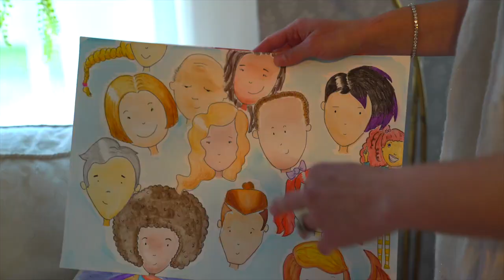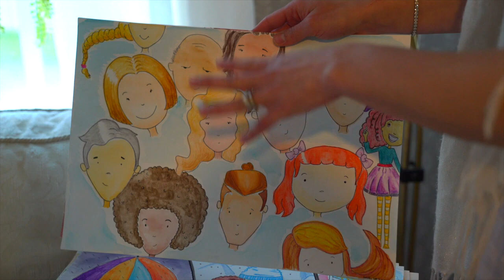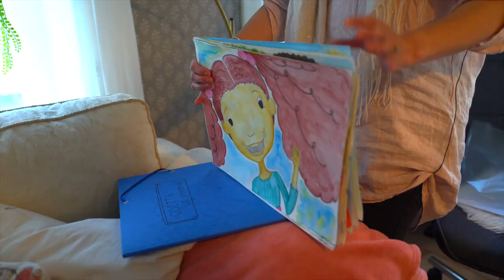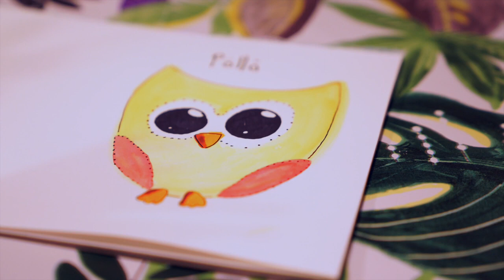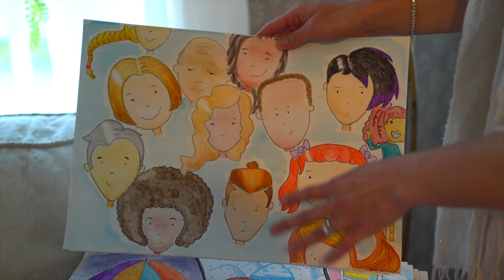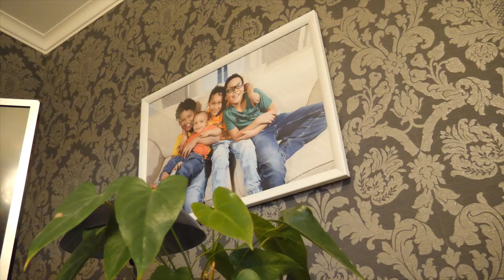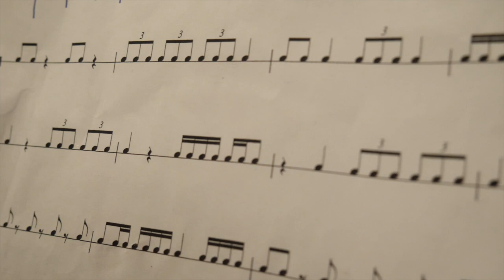Odetta Lee Simmons Löysin omanarvontuntoni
“Löysin omanarvontuntoni”
Odetta Lee-Simmons, varhaiskasvatuksen S2-opettaja

Odetta Lee-Simmons lähti Suomesta heti täysi-ikäiseksi tultuaan. Hän oli saanut tarpeekseen nimittelystä ja syrjinnästä. Yläkoulussa kiusaajat uhkasivat tappaa hänen isänsä.

Kun kävin peruskoulua, isäni oli tunnettu koripalloilija. Se ei minua auttanut, sillä olin alinomaa ihonvärini takia katseiden kohteena. Minua nimiteltiin neekeriksi ja värivammaiseksi. Toisinaan kiusaajat ryh-
mittyivät ahdistavasti ympärilleni ja päästivät suustaan ilkeyksiä. Minusta tuli tyttö, jonka katse suuntautui maahan ja joka toivoi, ettei häntä olisi olemassakaan. Vähitellen aloin uskoa, että olin ansainnut kohtelun, jota sain osakseni.

Kiusaaminen yltyi julmemmaksi yläkoulussa, jossa kovikset uhkasivat tappaa isäni. Jännitin välitunteja sekä luokkaan ja ruokalaan menemisiä niin, että minulla oli oksettava olo. En uskaltanut kertoa kiusaamisesta kunnolla edes äidilleni, vaikka hän työskenteli opettajana saman koulun kolmannessa kerroksessa. Kun vihdoin sen tein, hän kertoi ongelmastani kollegoilleen ja tilanne saatiin hieman rauhoittumaan.

Olin kuitenkin jo päättänyt, että täysi-ikäiseksi tultuani jätän Suomen ja niin myös tein. Olin saanut rasismista tarpeekseni. Viimeisen ylioppilaskokeen tehtyäni lensin saman viikon lauantaina Yhdysvaltain itärannikolle kotiapulaiseksi eli au pairiksi Providencen kaupunkiin. En aikonut ikinä palata Suomeen, vaikka sillä erää kyseessä oli vain vuoden pesti. Lakkiaiset sentään kävin juhlimassa.

Mutta niin vain kävi, että palasin Suomeen 11 vuoden jälkeen amerikkalaisen aviopuolisoni ja kahden lapsemme kanssa, yliopistotutkinnon suorittaneena. Katraamme kolmas ja neljäs syntyivätkin sitten täällä. Olen opettanut varhaiskasvatuksessa sellaisia lapsia, joiden äidinkieli  ei ole suomi, ruotsi tai saame. Samastun vahvasti heidän osaansa omien elämänkokemusteni ansiosta. Vielä tänään, kymmenien vuosien jälkeen, analysoin mielessäni koulukiusaamisesta aiheutunutta vihaa ja häpeää sekä sitä, millaiset jäljet se minuun jätti. Tajuan, että vaikeat tapahtumat ja tunteet pitää käydä läpi, jotta ne voi jättää taakseen.

Onneksi minun ei tarvitse tehdä sitä yksin. Rakastava Jumala on kanssani. Hän on antanut minun vasta nyt aikuisena muistaa sellaisiakin tapahtumia, jotka suojamekanismini ovat jättäneet piiloon. Taivaan isä kestää itkupotkuraivarini. Saan kompuroida ja oivaltaa. Uskoon tulin jo seiskaluokalla parhaan ystäväni ansiosta. Vaikka näimme päivittäin, kirjoittelimme kirjeitä toisillemme. Niissä viesteissä sain kuulla Jeesuksesta, johon hän oli tutustunut jo pikkulapsena. Ystäväni kanssa lähdin seurakunnan tilaisuuksiin. Usko on ollut voimavarani kaikki vuodet sekä ulkomailla että Suomessa.

Olen löytänyt ja opetellut hyväksymään sitä tosiasiaa, ettei omanarvontuntoni ole siitä kiinni, mitä muut ajattelevat minusta. Riittää, että Jumala on määritellyt arvoni. Olen myös työstänyt kirjaa vihan tunteesta, jota aika moni pitää ikävänä, kuluttavana ja ei-hyväksyttävänä tunteena. Se jää kalvamaan monen sisintä ja saattaa sitten purskahdella hallitsemattomasti ulos, yllättävissä tilanteissa. Omaan vihaansa ja sen syntyjuuriin kannattaa tutustua. Usein vihan alta paljastuu jokin tarve, joka on jäänyt täyttymättä. Kun löydän sisimmästäni tukahdutettuja vihan tunteita, kerron ne rukouksessa Jumalalle ja lähden sisintäni tutkien prosessiin, johon liittyy vahvasti anteeksi antaminen, sekä muille että itselleni.